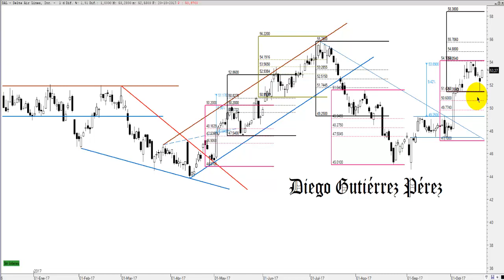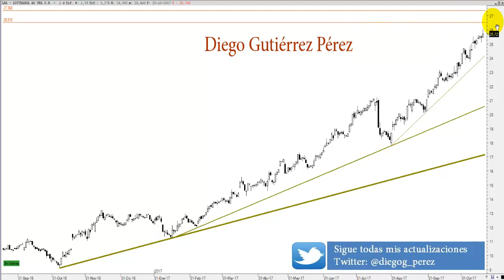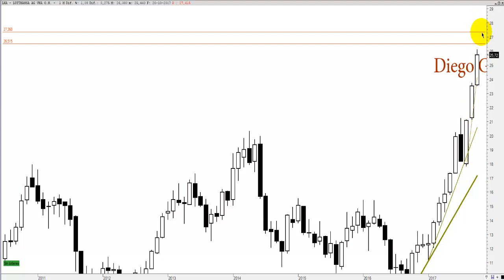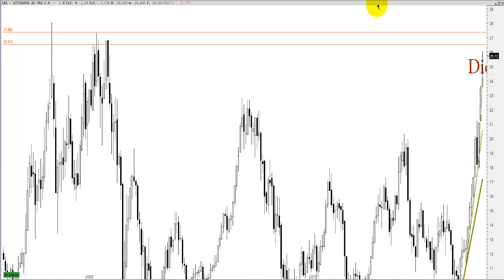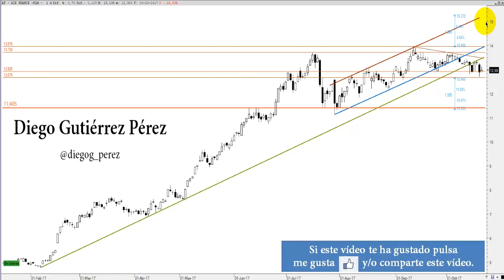Análisis de Air France, Delta Airlines, IAG y Lufthansa.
En este nuevo vídeo voy a analizar Air France, Delta Airlines, IAG y Lufthansa. Las compañías aérea europeas estan viviendo un 2017 inolvidable con fuertes apreciaciones en sus cotizaciones y con el ánimo puesto en seguir progresando en lo que resta de año. Me centrare en el corto plazo y aplicaré lo que nos dice el análisis técnico.

Si este vídeo te ha gustado apóyame con un like y compártelo, gracias.